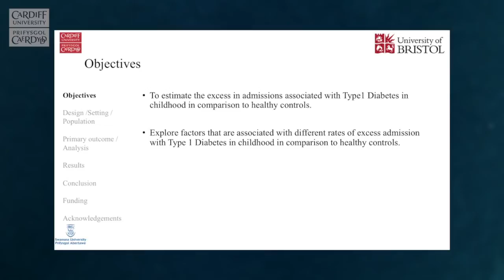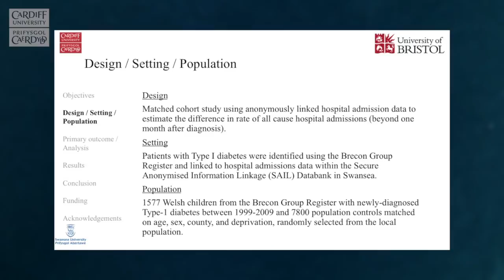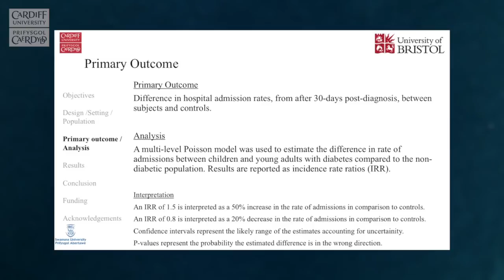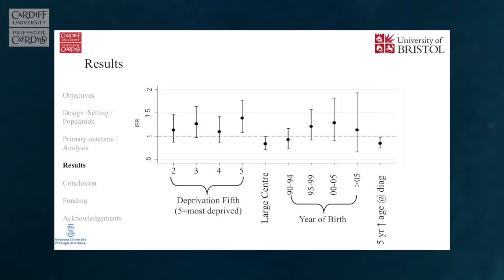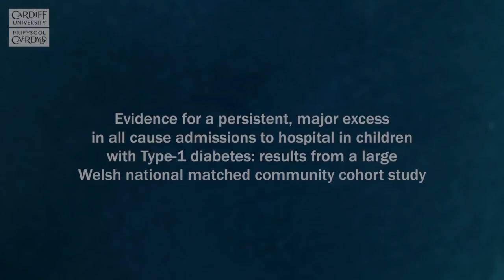Type 1 diabetic children 'five times' more likely to be hospitalised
Prof John Gregory of Cardiff University's School of Medicine and Adrian Sayers of Bristol University outline their research paper "Evidence for a persistent, major excess in all cause admissions to hospital in children with Type-1 diabetes: results from a large Welsh national matched community cohort study".